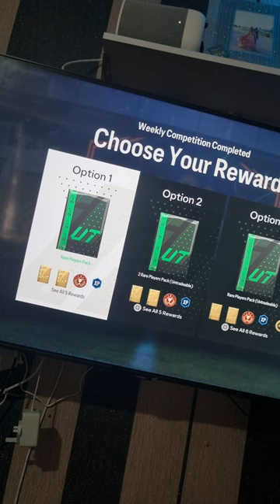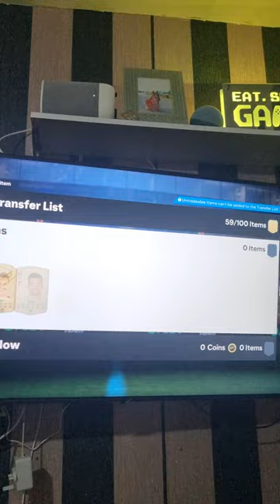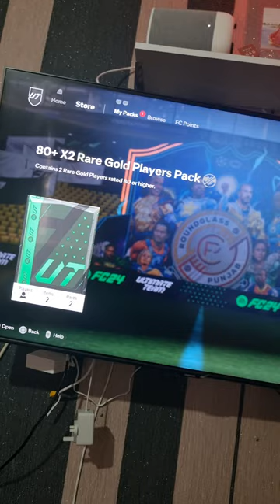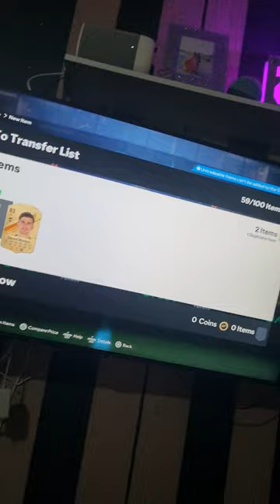DIV 3 rewards are too bad man